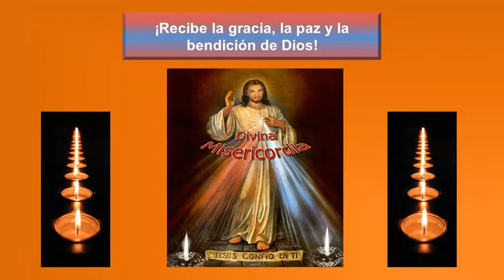Gotas de Fe y Esperanza, 3 Noviembre 2014, Jesús comprende tu dolor, Juan 11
"La tristeza que a veces nos sobreviene por la pérdida de un ser querido no tiene fecha ni hora marcada: ella simplemente aparece, nos envuelve y se apodera de nosotros sin previo aviso. Hay veces en que hasta el recuerdo de momentos felices compartidos puede hacer doler nuestro corazón. "